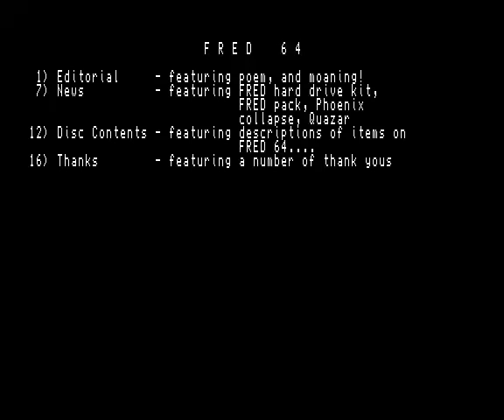Sam Coupé Fred 64 simc0018